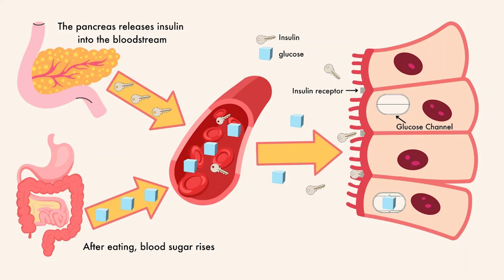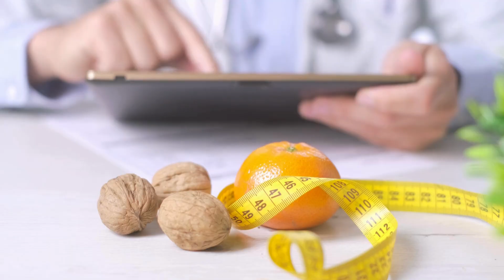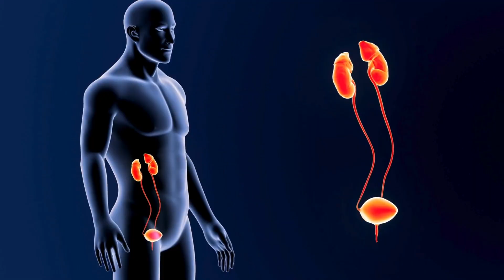Understand - Prevent - Reverse | Diabetes Management & Reversal Explained | World Diabetes Day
Diabetes is not just about high blood sugar — it affects your entire body, your energy, your metabolism, your heart, kidneys, nerves, sleep, and even your long-term quality of life. In this video, Rajiv Ambat (Medical Fitness Expert & Founder, SOLVEMyHealth) explains how to understand diabetes, prevent complications, and reverse Type 2 diabetes through structured lifestyle changes.

This World Diabetes Day, let’s break down diabetes with simple, science-backed explanations.
You’ll learn about:
 ✅  What diabetes really is (insulin, insulin resistance, blood sugar mechanisms)
 ✅  Prediabetes, insulin resistance & metabolic syndrome
 ✅  Short-term and long-term complications of uncontrolled diabetes
 ✅  Why lifestyle plays the biggest role in diabetes reversal
 ✅  The 3S Philosophy — Scientific, Sustainable, Sensible lifestyle changes
 ✅  Diet for diabetes reversal (calorie control, carbs, protein, fibre, portion size)
 ✅  Exercise for diabetes (strength training, walking, NEAT, muscle building)
 ✅  Sleep & stress in diabetes management
 ✅  Importance of medical management: HbA1c targets, medications, early intervention
 ✅  How to monitor blood sugars correctly
 ✅  Why reversing diabetes is possible for many people with the right plan

 📝 What causes Type 2 Diabetes
 📝 Role of insulin resistance
 📝 Early signs & symptoms of diabetes
 📝 How high blood sugar damages the heart, nerves, kidneys, eyes
 📝 Lifestyle changes for diabetes management
 📝 Diet plan for diabetes (low GI foods, protein, fibre, balanced meals)
 📝 Exercise plan for diabetes (strength training + aerobic activity)
 📝 Importance of sleep and circadian rhythm
 📝 Stress hormones & their impact on blood sugar
 📝 Can diabetes be reversed?
 📝 How to reduce HbA1c naturally
 📝 Understanding blood sugar spikes

Role of medication and doctor guidance

Practical tips to stay consistent

🩺 Why Lifestyle Is the Core of Diabetes Management

Most people focus only on medication, but the root cause of Type 2 Diabetes is insulin resistance, which improves primarily through:
 🔹  Better nutrition
 🔹  Strength training
 🔹  Weight management
 🔹  Sleep optimization
 🔹  Stress reduction
 🔹  Consistent habits (not extreme diets!)

Rajiv explains how the 3S Philosophy (Scientific, Sustainable, Sensible) helps people stick to healthy changes for life — not just quick fixes.

 ♦️ Anyone with Type 2 Diabetes
 ♦️ People with Prediabetes / High HbA1c
 ♦️ Those with belly fat, obesity, or insulin resistance
 ♦️ Anyone with a family history of diabetes

People looking for simple, science-based lifestyle guidance